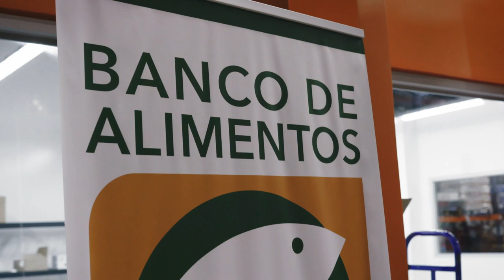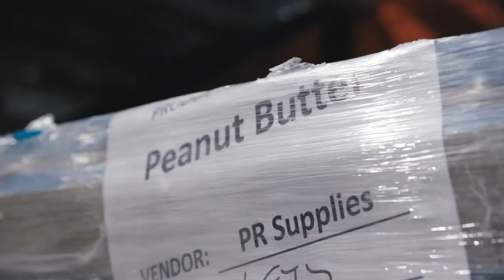1 in 3 Children in Puerto Rico Face Extreme Poverty. Here’s How You’ve Helped | Red Nose Day USA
🔴  Learn more about Red Nose Day: rednoseday.org